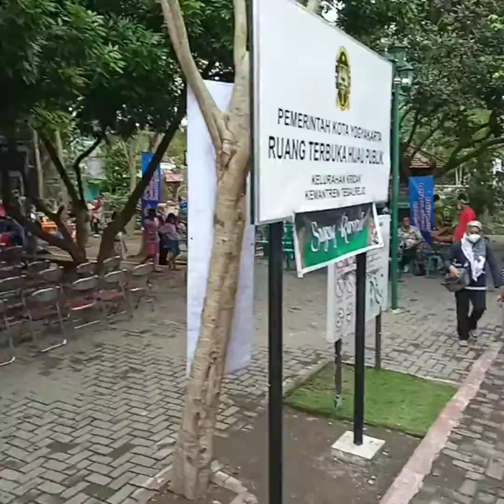8 September 2022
RTHP FLAMBOYAN yang berada diwilayah RW.02 Kelurahan Kricak termasuk Kelurahan Budaya yang ada di Kota Yogyakarta, dijadikan tempat atau lokasi utama acara Budaya yaitu Merti Komboran, dan semuanya berkumpulnya di RTHP FLAMBOYAN RW.02 (@Marwan Arpans)

LOKASI 👇👇

RTHP = RUANG TERBUKA HIJAU PUBLIK
RW.02 KELURAHAN KRICAK KEMANTREN TEGALREJO KOTA YOGYAKARTA PROVINSI DAERAH ISTIMEWA YOGYAKARTA

@Marwan Arpans